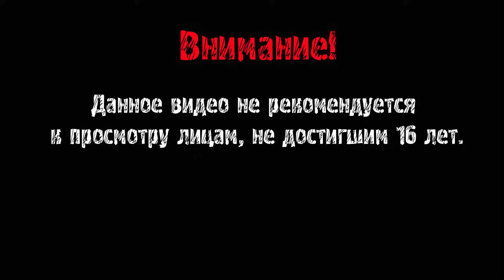The Witcher 3: Hearts of Stone ► ГЕРАЛЬТ ИЗ ЮНТИЛ ДАУН ► #11